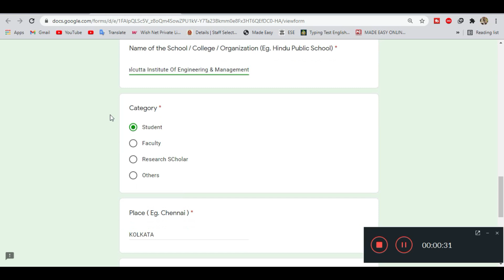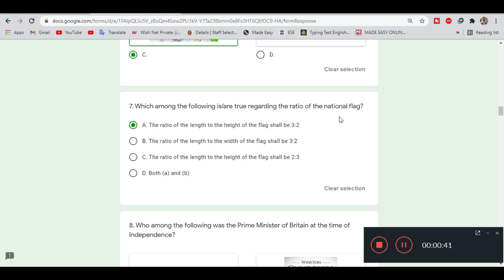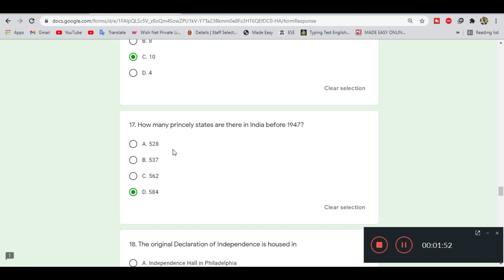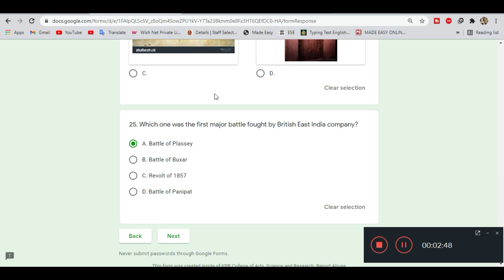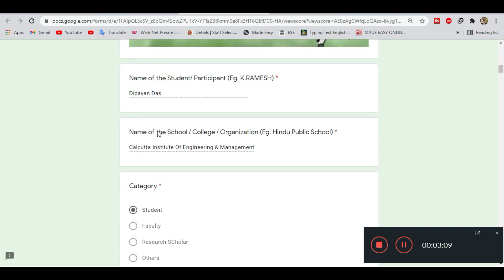Freedom India Quiz Certificate | Independence Day Quiz for students | UPSC Quiz | GK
Universal E - Quiz on "Freedom India"

Thanks & Regards
Dip Thoughts

Thanks!